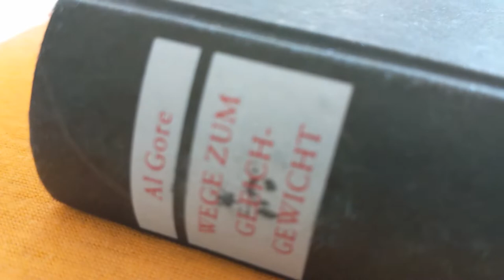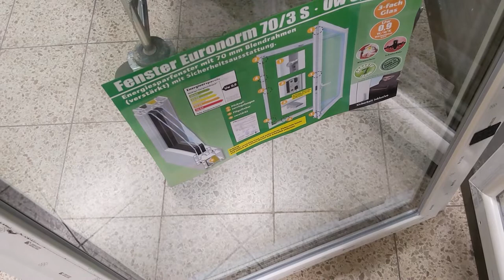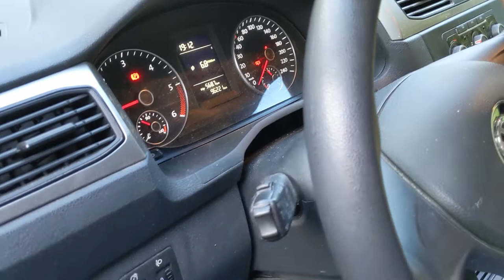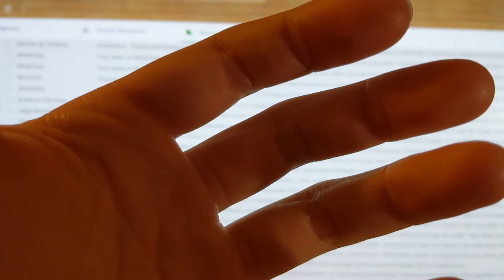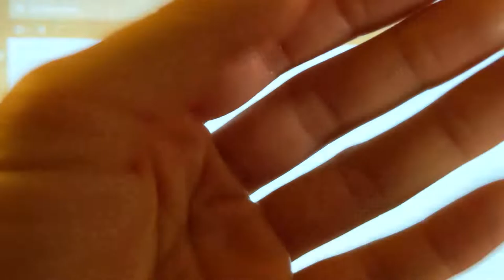Ein Tag in meinem Leben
Heute zeige ich euch einen Tag in meinem Leben, lol!